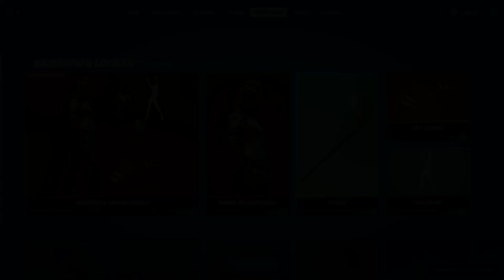Fortnite - Itemshop 22 NOV 2020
Items in the item shop for 22nd November 2020

Featuring Nickeh30'3 Locker Bundle
Dominion
Malice
Atlantean Fishstick
Hit Man
Callisto
EMOTES
True Love
Dance Therapy
Eagle
Hang Loose
Buckets
Flex On Em
SPECIAL OFFERS
Hang Time Bundle
Venom 2 x Styles
Black Widow
Ravenpool
Cuddlepool
Domino
Cable
Psylocke
Ghost Rider
Silver Surfer
Daredevil 2 x Styles
Captain America
Blade 2 x Styles